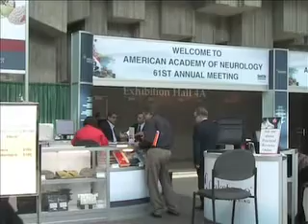AAN: Steroid Could Help Slow MS Activity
SEATTLE, April 30 -- Adding methylprednisolone (Medrol) to Interferon-beta-1a (Avonex) treatment for multiple sclerosis may reduce disease activity better than interferon alone, researchers here said. The combination of steroid and Interferon failed to meet its primary endpoint of time-to-sustained-progression in the MECOMBIN randomized controlled trial. But a host of secondary and tertiary outcomes -- including functionality and relapse rates -- indicated the treatment has promise.